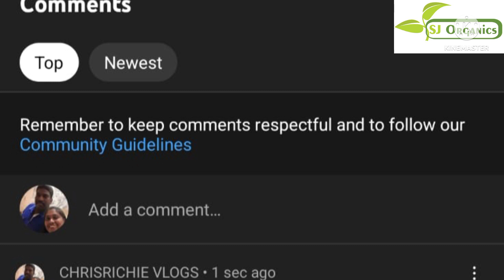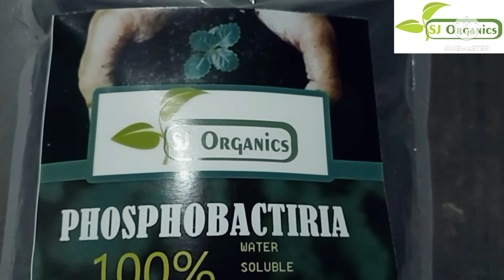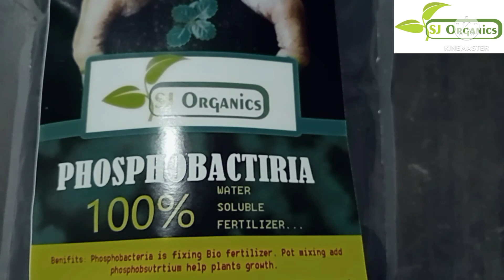free shipping offer...